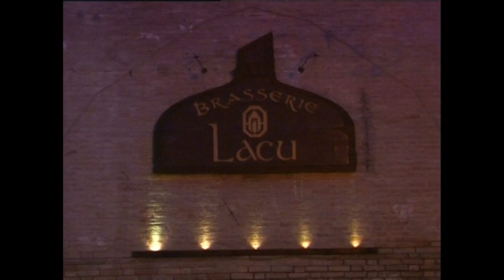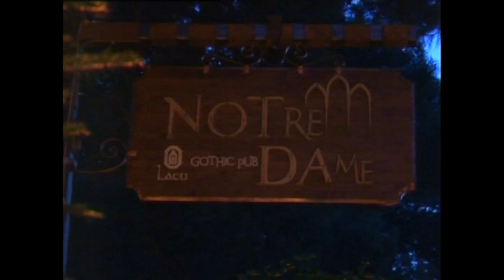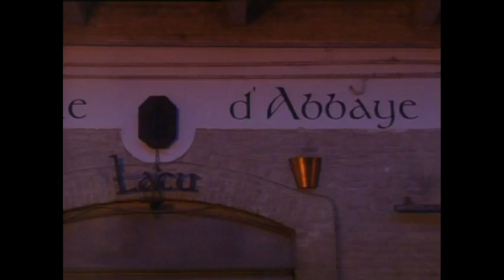L'Appetito vien parlando Ospite: il Parroco di Moscufo Don Fulvio (Puntate 2014)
Torna ospite del programma "L'Appetito vien parlando" il Parroco di Moscufo Don Fulvio.

con la collaborazione di Leo Di Blasio e Marco Corneli

Produzione :Promozione Spettacoli sr